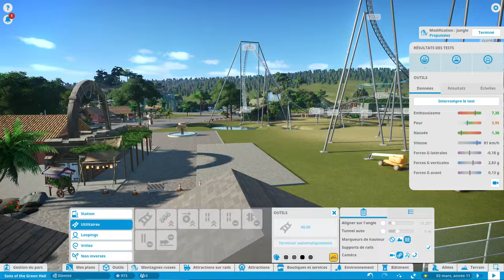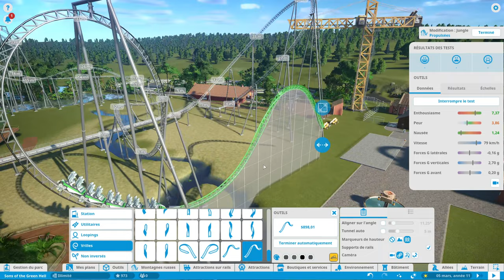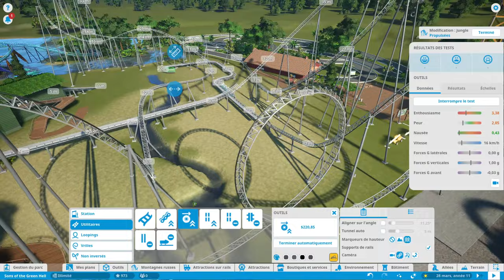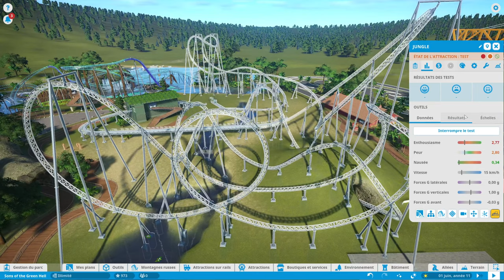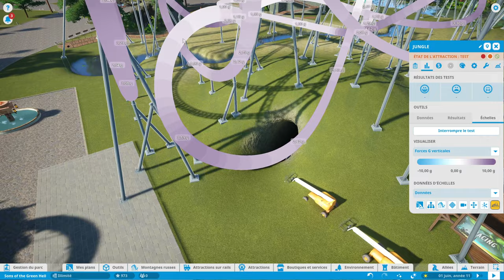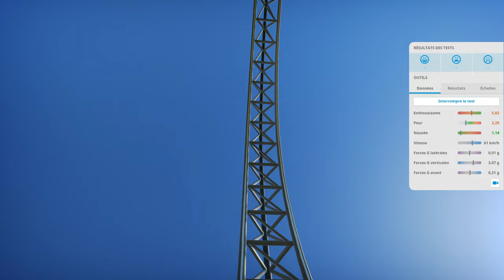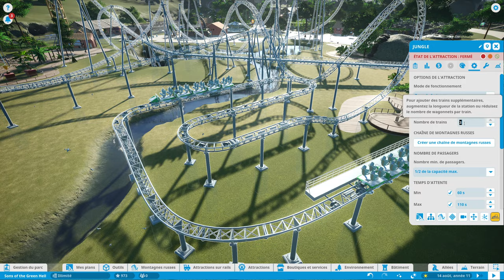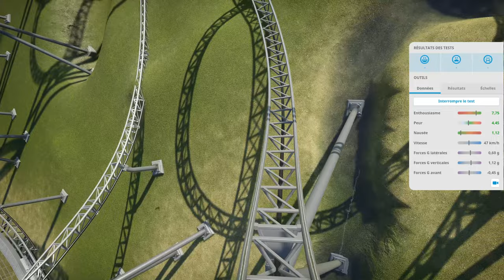PLANET COASTER : LE LAYOUT ULTIME ? (j'ai encore tout recommencé..)